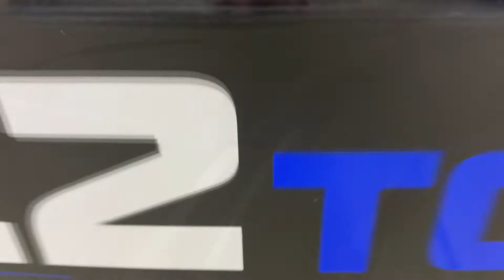Полная оклейка в полиуретан нового BMW X7 2021г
На полную оклейку в антигравийную пленку приехал новенький BMW X7